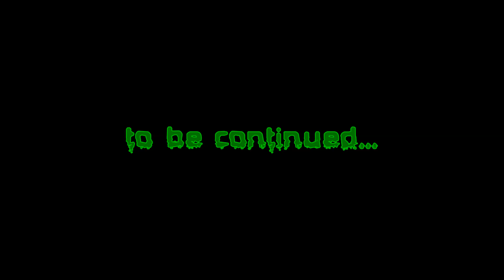The Bog Part One (First Person POV thriller)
A big shout out to my cousin Bleep for editing the audio and visuals. The intro image was cleaned up from my original pfp in blender by sanwichman who you can check out

All credit for the original static image/photo of the forest in New York goes to Colin D. Young/shutterstock. The image is paid for and used under license from Shutterstock.com